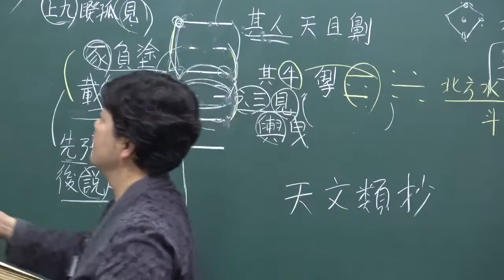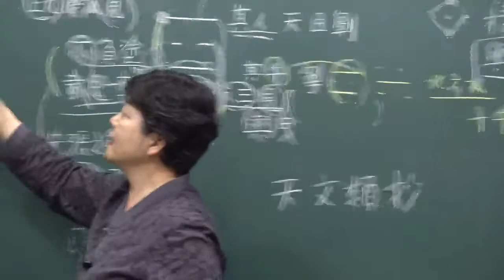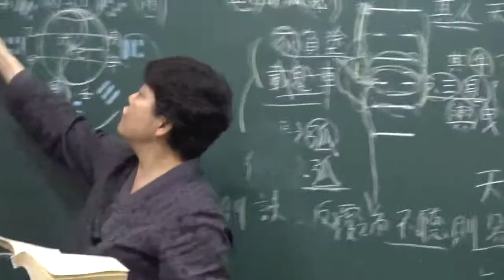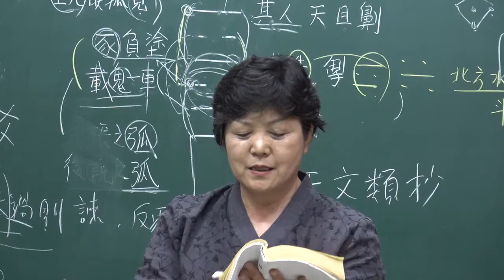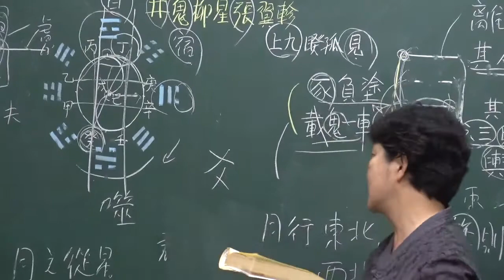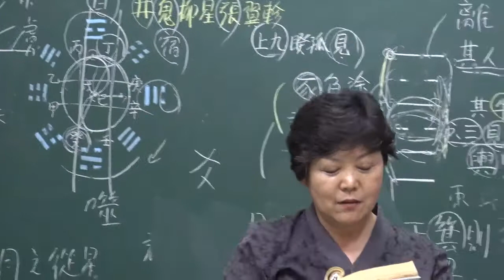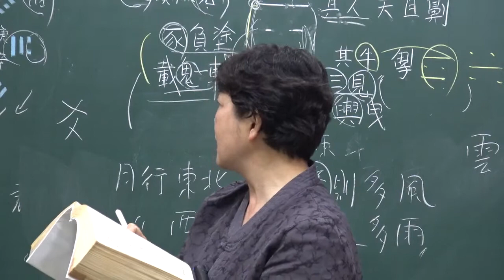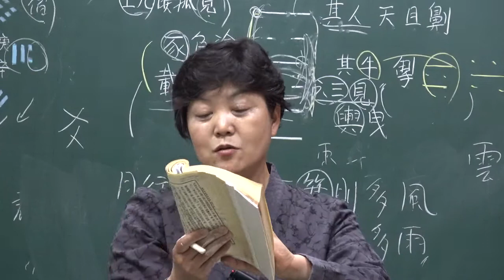(6-38-4) 『原本周易(備旨)』 : 38번째 (下經) 火澤睽